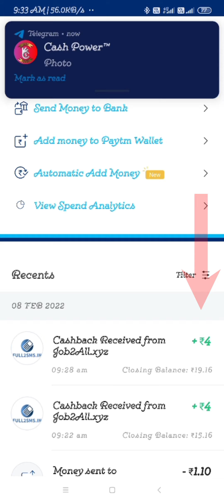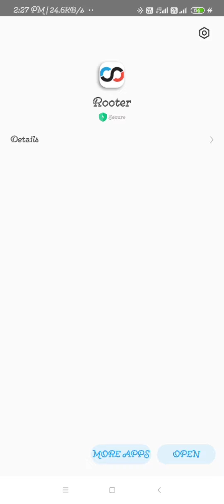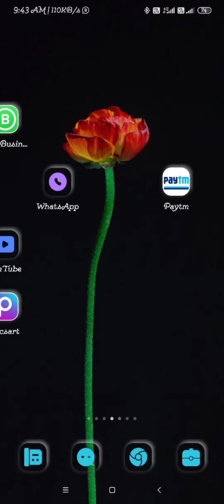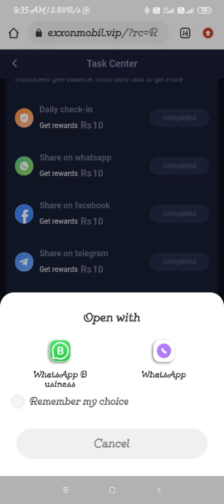new campaign 4₹ instant Paytm wallet me / new website earning/rooter earning application/ free Paytm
ऐप डाउनलोड करने से पहले वीडियो देख ले

3rd website link

2nd App link

1st campaign link : - Over (khatam)

और कैंपेन चाहिए तो टेलीग्राम पर ज्वाइन हो जाओ।

earning application
new campaign telegram
4rupaye instant Paytm wallet mein
new campaign
Best offer paytm wallet
Best loot
Paytm loot
Paytm offer
Compaign loot
Complete campaign
arning application
unlimited trick
4₹ rupaye instant Paytm
minimum redeem
Paytm scratch card offers
Paytm offer
2022 Paytm offer
Paytm lover
Paytm loot
Paytm dhamaka